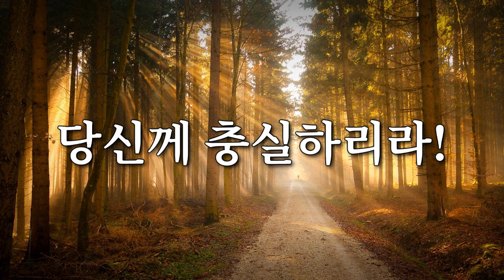North Korean Patriotic Song - "Song of General Kim Jong-un"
●▬▬▬▬▬▬▬ஜ۩ENGLISH۩ஜ▬▬▬▬▬▬▬●
Kim Jong-un[a] (officially transcribed Kim Jong Un; Korean: 김정은; Korean pronunciation: [kim.dzɔŋ.ɯn]; [b] born 8 January 1983 or 1984) is a North Korean politician who has been the Supreme Leader of North Korea since 2011 and chairman of the Workers' Party of Korea since 2012. He is the second child of Kim Jong-il (1941–2011), who was North Korea's second leader from 1994 to 2011, and Ko Yong-hui (1952–2004). He is the grandson of Kim Il-sung, who was the founder and led North Korea from its establishment in 1948 until his death in 1994.

From late 2010, Kim Jong-un was viewed as heir apparent to the leadership of North Korea, and following the elder Kim's death, North Korean state television announced him as the "Great Successor". Kim holds the titles of Chairman of the Workers' Party of Korea (as First Secretary between 2012 and 2016), Chairman of the Central Military Commission, Chairman of the State Affairs Commission, commander-in-chief (as SAC chairman), and member of the Presidium of the Politburo of the Workers' Party of Korea, the highest decision-making body in North Korea. Kim was promoted to the rank of Marshal of North Korea in the Korean People's Army on 18 July 2012, consolidating his position as the Supreme Commander of the Armed Forces. North Korean state media often refers to him as Marshal Kim Jong-un, "the Marshal" or "Dear Respected."

●▬▬▬▬▬▬▬ஜ۩DV۩ஜ▬▬▬▬▬▬▬●
The main channel of DEROVOLK was closed on July 2019.
This is the OFFICIAL backup channel. I will keep re-uploading my videos in my free time!